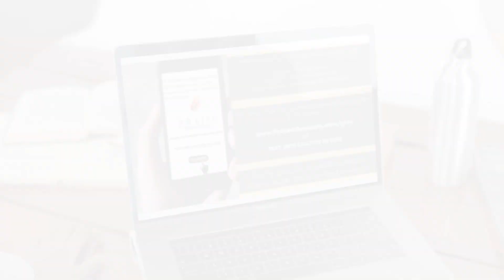Table Talk Series Pastor Steve Rahter with Guest Joe Dimeglio